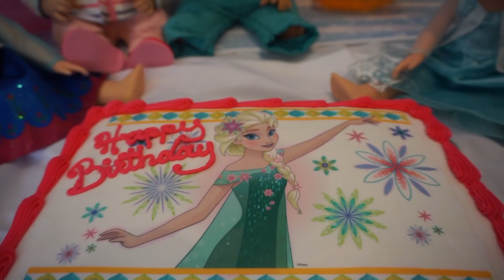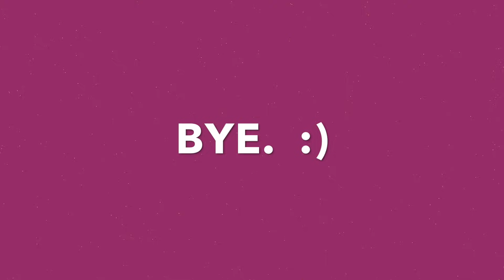Anna Throws A Surprise Frozen Birthday Party For Elsa!